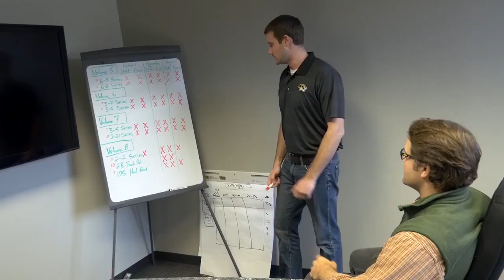Why Golder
Why should you join Golder in the U.S.? Watch our people tell you in their own words.